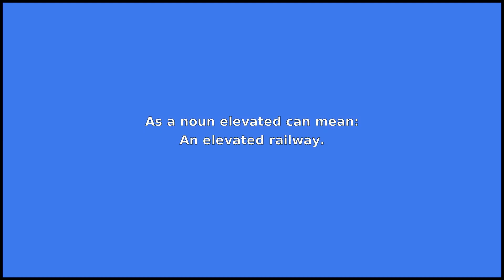ELEVATED - Meaning and Pronunciation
How to pronounce elevated?

This video provides examples of American English pronunciations of elevated by male and female speakers.
In addition, it explains the meaning of elevated through a dictionary definition and several visual examples.

IPA Transcription of elevated is /ˈɛləv.eɪtɪd/.

Definition of elevated according to Wiktionary:
elevated can be a verb, an adjective or a noun

As a verb elevated can mean:
1. The past tense form of elevate.
2. Elevate.

As an adjective elevated can mean:
1. Raised, particularly above ground level.
2. Increased, particularly above a normal level.
3. Of a higher rank or status.
4. Running with administration rights granted.

As a noun elevated can mean:
An elevated railway.

If you'd like to test your pronunciation of elevated, check out Accent Hero's real-time pronunciation feedback tool: